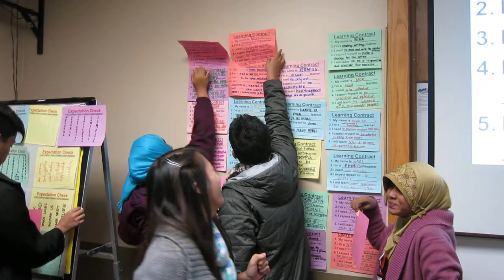MVI 1979 2014-04-14 Rey Ty Workshop on Learning Contact